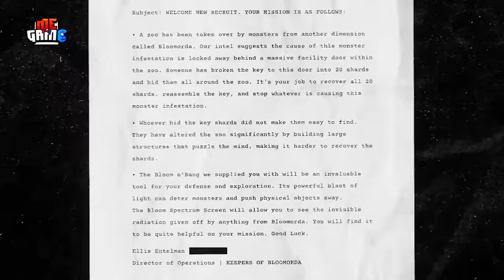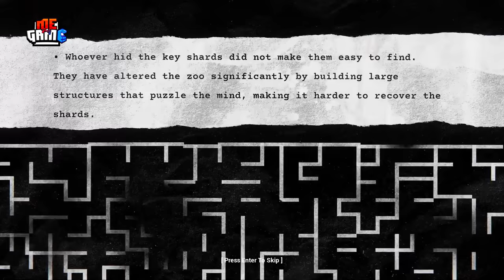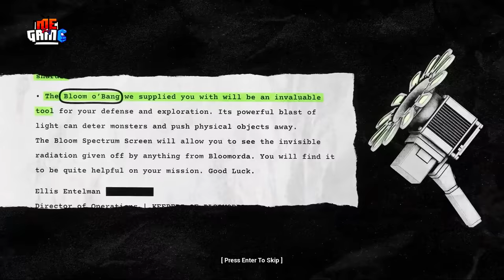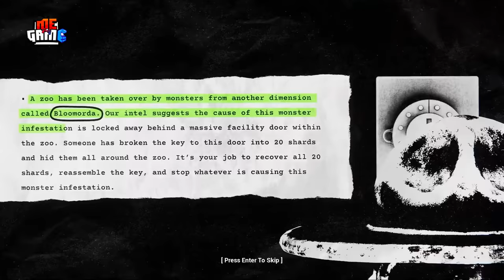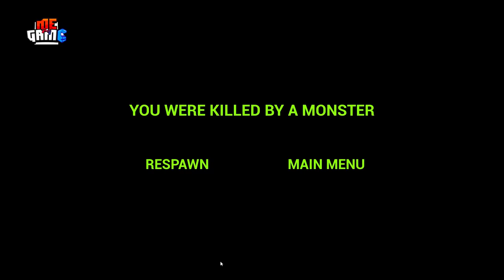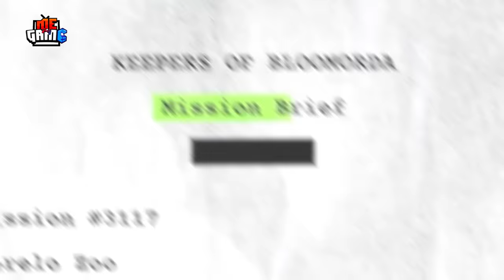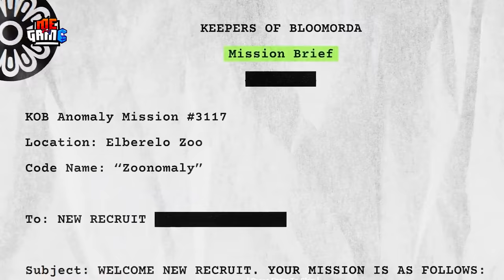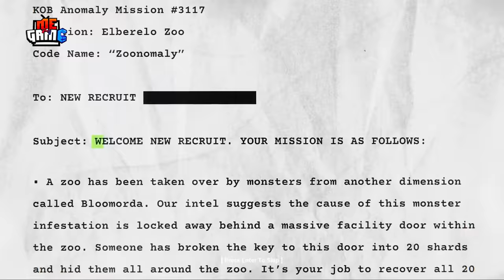Phân Tích Game: Zoonomaly - Bí Ẩn Nguồn Gốc Vườn Thú Quái Vật | meGAME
Trong video ngày hôm nay, meGAME tôi sẽ phân tích cốt truyện của tựa game Zoonomaly và tìm bí ẩn nguồn của vườn thú quái vật này nhé.